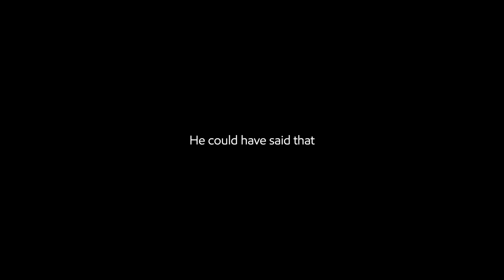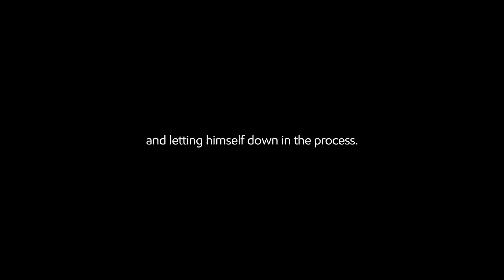The EXACT Moment Zuko Became A Man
Zuko had quite the character arc in Avatar The Last Airbender, but this moment cemented him not only as the main character, but the exact moment that Zuko transformed into a true man.